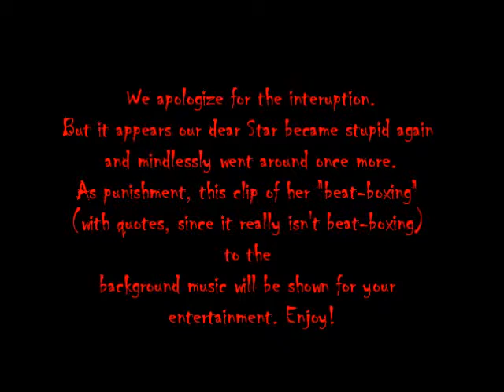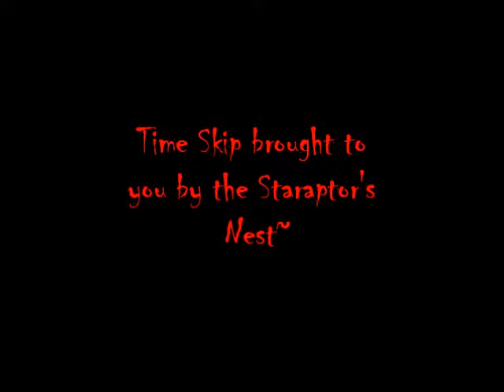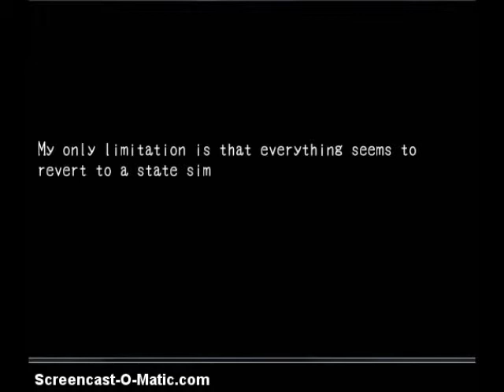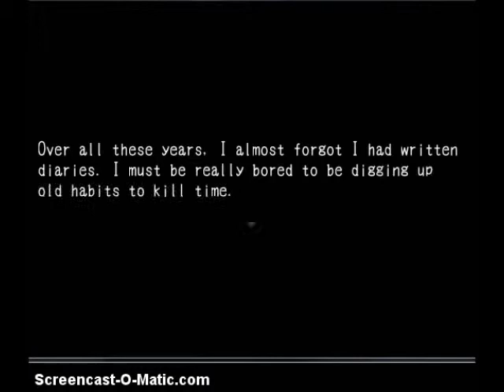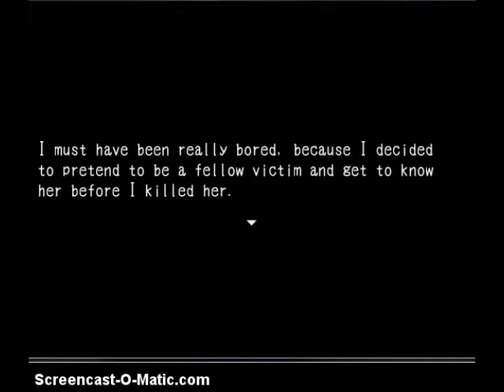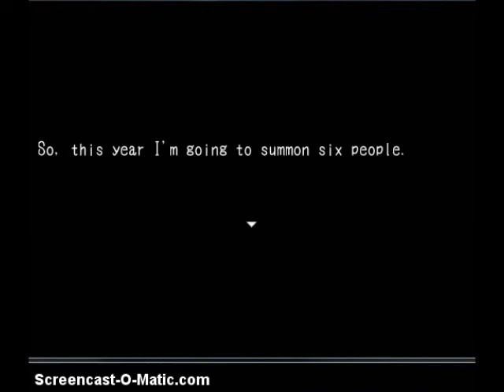Corpse Party D2: Fatal Operation (Version 3 Demo) Episode 11: Derpiness, but then it gets Serious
We learn the truth of Machi...